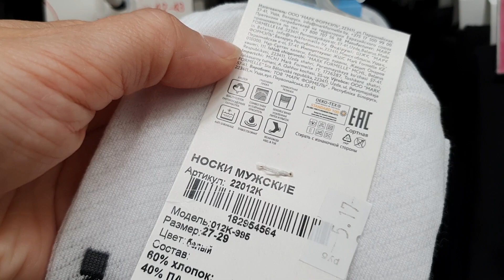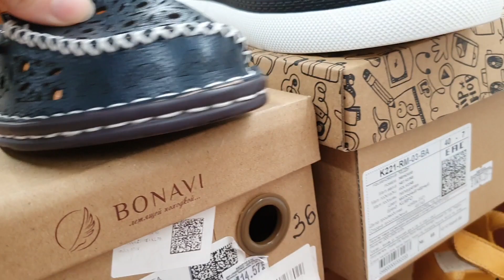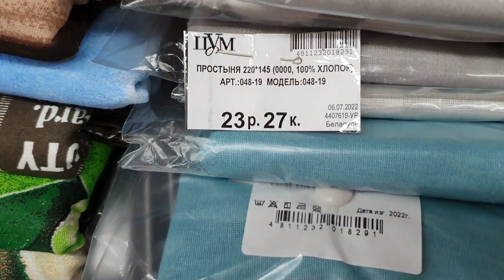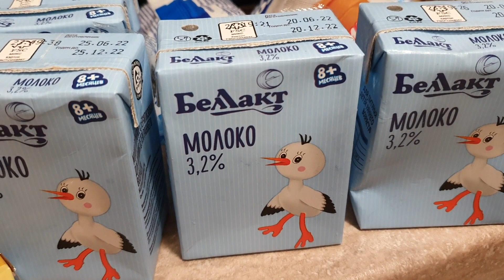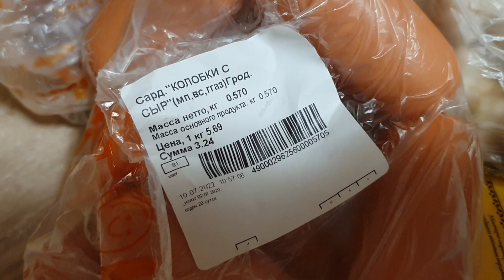Идём за покупками в УНИВЕРМАГ \ Закупка продуктов \ Влог